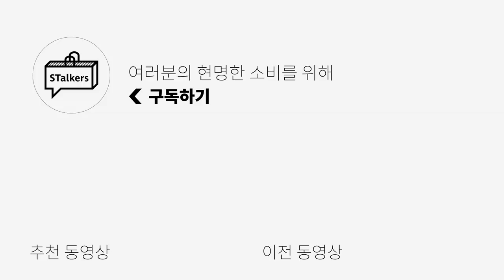세일이다! 섬유전공자가 추천하는 빈티지st 남자 아우터, 니트, 팬츠 추천! | 패션하울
안녕하세요 유튜브시청자 여러분!👋
대부분의 브랜드에서 시즌오프 할인이 들어가고 있죠?
그래서 오늘은 저희 섬유전공자들이 데려온 스토커즈픽 제품 4가지를 소개합니다!
아우터부터 니트, 데님팬츠까지 준비 했으니 세일상품 구매 하실 때 참고하시면 좋을 것 같습니다!